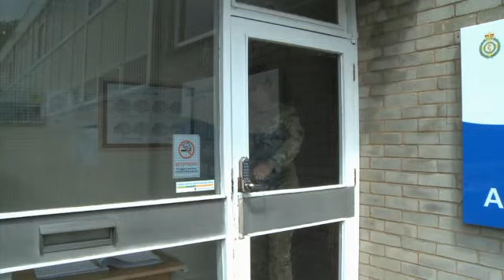NHS Careers Reservist Champion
In the video Sir Andrew Cash, Chief Executive of Sheffield Teaching Hospitals, discusses how beneficial becoming a reservist is to progressing your career in the NHS and developing new skills.

By 2018, the Government is looking to increase the number of reservists across the army, navy and air force by 50% to 30,000. Over 5,000 of these will come from medical services, including nurses, doctors and physiotherapists.